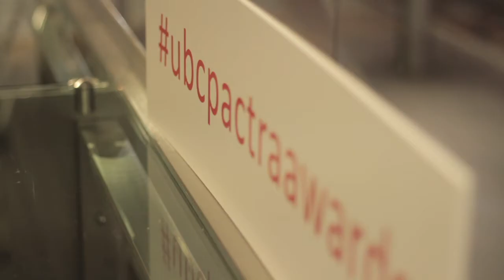UBCP/ACTRA Awards 2014 - Teaser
Director and Editor: Jaman Lloyd
Sound Recordist and Mixer: Johan Bein